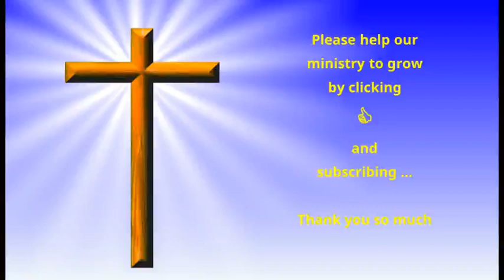The Daily Office - Wednesday, 22 November, 2023